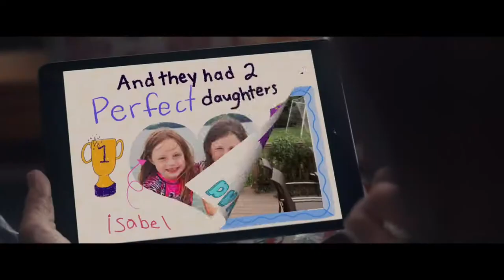Apple Christmas Commercial 2021 | Apple Christmas Ad 2021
Watch Apple Commercial for Christmas 2022 | Apple Christmas Ad 2022